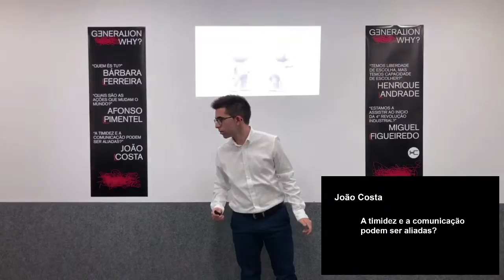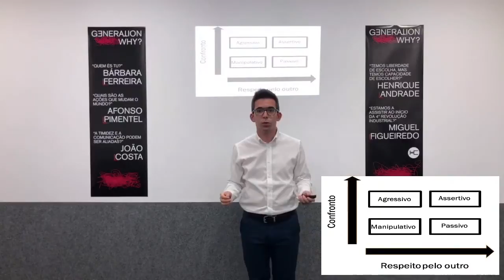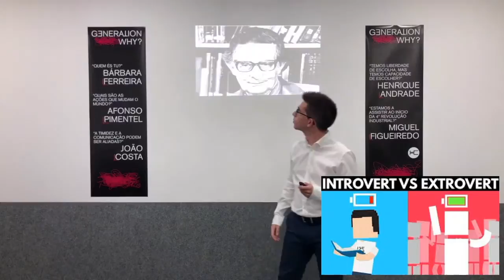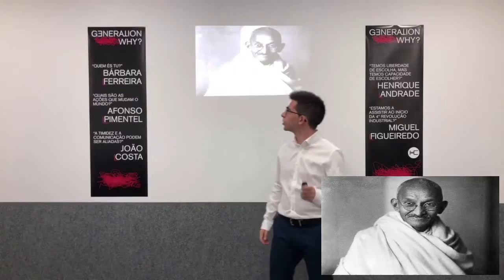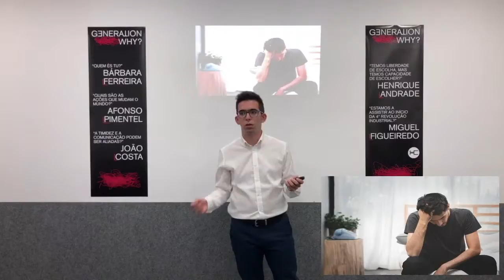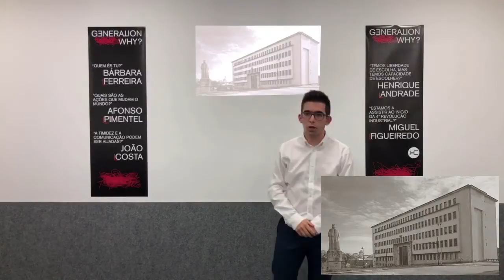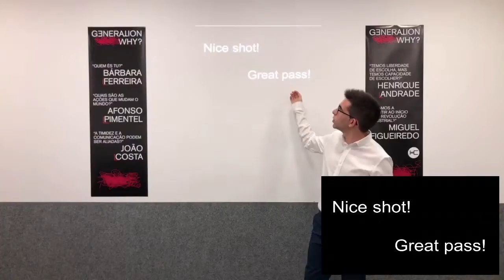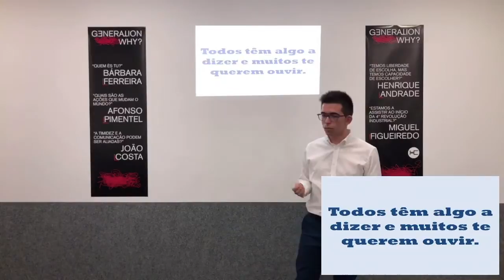Can shyness and communication be allies? | João Costa | Henrique Cunha e Associados lda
Are you shy? Do you have something you wnat to share? Does the idea of speaking in public scare you?
In João's presentation you'll hear about overcoming shyness and using your passions to better communicate with others.

João Costa is a 16 years old student who thinks he doesn't have nothing worth saying to others. He is a shy young man with a strong passion for mathematics (reason why he takes part in the project Delfos from Universidade de Coimbra), anime and videogames. Since he was three years old he's been saying that he will build a pair of jet boots.

Facilitator: Maria Rita Sottomayor Negrão